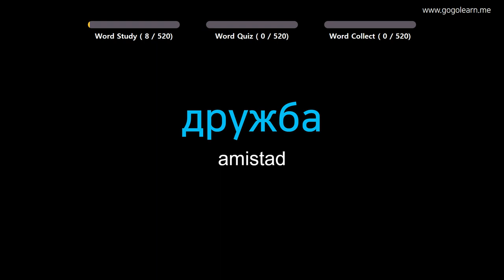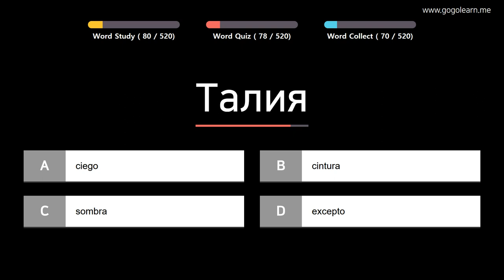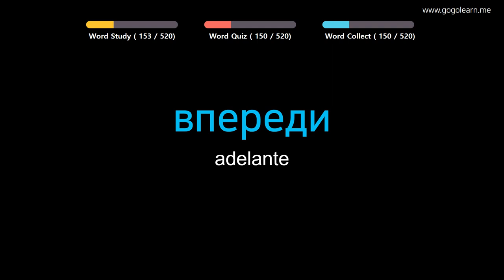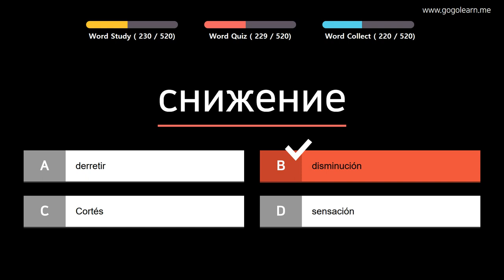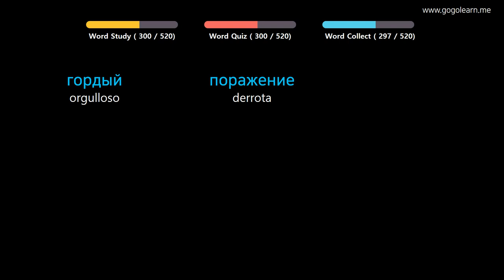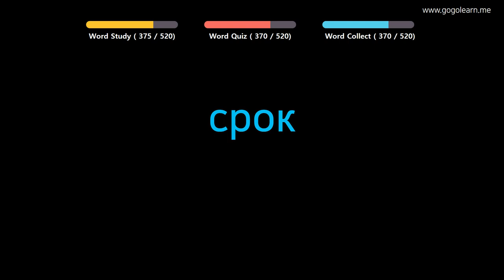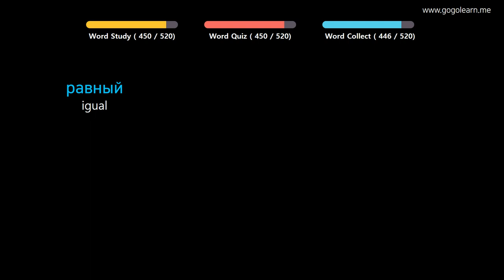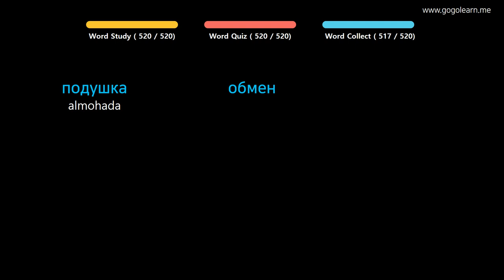Aprender Ruso | Vocabulario Ruso escuela media básica | Golearn